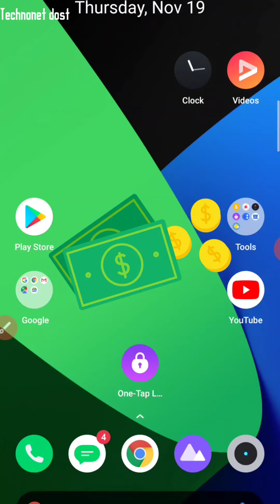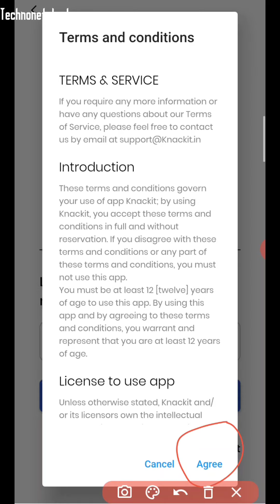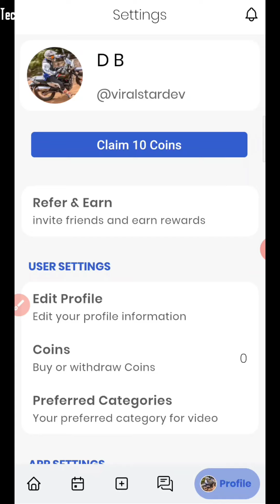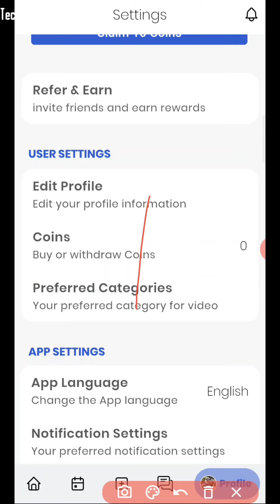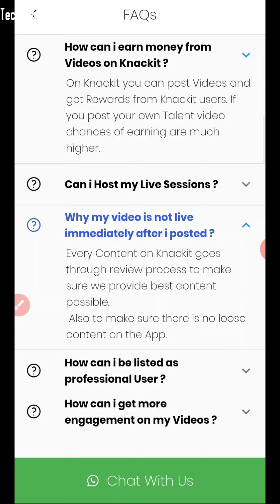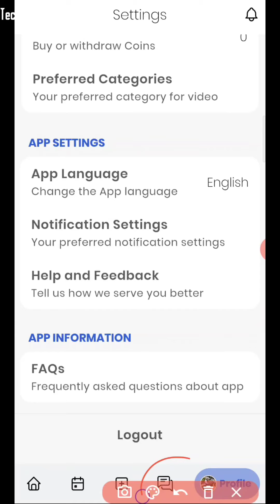🔴Live proof_Knackit App Se Paise Kaise Kamaye||How To Earn Money From Knackit App By Technonet dost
🔴Live proof_Knackit App Se Paise Kaise Kamaye||How To Earn Money From Knackit App By Technonet dost|knackit app payment proof||knackit app

ᏔᎬᏞᏟϴᎷᎬ Ͳϴ ϴႮᎡ ϴᏔΝ ᎽϴႮͲႮᏴᎬ ᏟᎻᎪΝΝᎬᏞ
 Technonet dost 🙏💘 ՏᎪᏴᎻᏆ ᎠϴՏͲϴ Ꮶϴ ᎷᎬᎡᎪ ΝᎪᎷՏᏦᎪᎪᎡ 🙏

Abouts This Video
Aaj ki is video Me Full details New Launching Made In India short video Apk Knackit apk kare bare me pura step by step bataya hai
knackit app par Account kaise or
knackit app par kaise Video Uploads Karen
knackit app par profile kese badhale, knackit app se bina watermark video kaise download or knackit app se Paise kaise  kamaye kaise withdraw karen evm
knackit app par kitane money ham withdraw karte hai knackit app par viral kaise ho Sakhte hai evm kaise video Par kaise engagement bada sakhte hai yese bahut se important information hai please without skip kiye Video dekhiyega
Umeed Hai dosto ye video pasand aayega..
🙏so friends.
Comments...📩
And also don't miss turn on

Cover Content:
make online money or make online money india or make online friends app free or make online shopping app or make online pan card or make online tests for students
Or make online bank account or make online money without investment make online money fast or make online resume or dhani app ko login kaise kare or dhani app se recharge kaise kare or dhani app referral code,
qureka app se paise kaise kamaye
ye ,knackit app se paise kaise kamaye
knackit, knackit app, how to use knackit app, knackit app training, knackit app payment proof, tik tok jaisa app knackit app, knackit app made in india, how to earn money from knackit app,mobile se paise kaise kamaye
mobile se tv kaise chalaye,mobile se pan card kaise banaye,knackit app se paise kaise nikale, knackit app se paise kaise kamaye, knackit app login problems solved, knackit app par video kaise banaye, knackit app par account kaise banaye, knackit app par profile kese badhale, knackit app se bina watermark video kaise download kre

👌Mʏ Cʜᴇᴀᴘᴇsᴛ Cᴏᴍᴘʟᴇᴛᴇ Vʟᴏɢs Sᴇᴛᴜᴘ Gᴇᴀʀ√=
ᴍʏ ᴍᴏʙɪʟᴇ
Gᴏʀɪʟʟᴀ Tʀɪᴘᴏᴅ
Gᴏʀɪʟʟᴀ Tʀɪᴘᴏᴅ
ɢᴏʀɪʟʟᴀ ᴛʀɪᴘᴏᴅ
𝙼𝚘𝚋𝚒𝚕𝚎 𝚂𝚝𝚊𝚗𝚍
ʙᴏʏᴀ ᴍᴍ1 ᴍɪᴄ
ʙᴏʏᴀ ʙʏ ᴍ1 ᴍɪᴄ
Uʟᴀɴᴢɪ ᴍᴏᴜɴᴛs
Cʜᴇᴀᴘ Mᴏᴜɴᴛ
ᴍᴏʙɪʟᴇ ᴍᴏᴜɴᴛ
Uʟᴛʀᴀ Lɪɢʜᴛ
Gʀᴇᴇɴ Sᴄʀᴇᴇɴ
📱 Pʟᴇᴀsᴇ Sᴜᴘᴘᴏʀᴛ ᴍᴇ ᴏɴ√=
Viralstar Dev
📱ғᴀᴄᴇʙᴏᴏᴋᴘᴀɢᴇ√
  आपका अपना youtube चैनल bastar ideal creation में आपका बहुत बहुत  स्वागत है🙏🙏
TechnonetDost
TECHNONET DOST
         टेक्नोनेट दोस्त